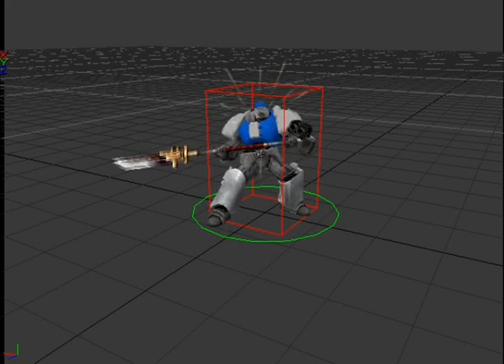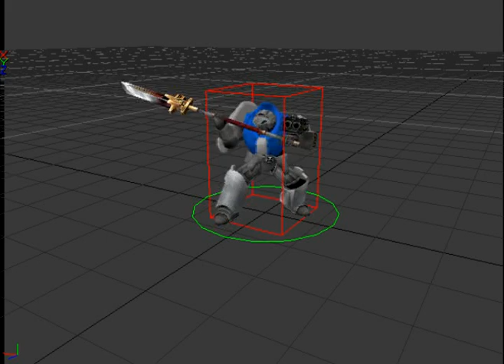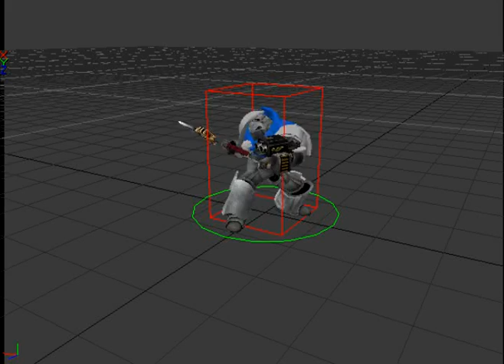GK Terminators Melee Anim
My first animations made from scratch, still WIP